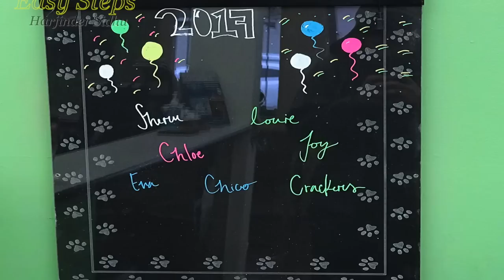Sheru Recovery Time - Day 10 | Alaskan Malamute | Car Accident | Dog recovery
The stitches were removed today and got a new dressing. He had little swelling other than that he is doing really well.
Sheru got hit by a car and hurt his left foot.
X-Ray shows a cracked line on one side of the bone and another side of the bone with no crack. The wound required stitches and a Minor fracture is shown in the X-Ray requires a splint which is going to be taken off after 4 wks. Stitches will come out after 10 days.

Cephalexin 500mg Qty: 42 (3 tablets by mouth every 12 hours)
Gabapentin 400mg Qty: 30 (2 tablets by mouth every 12 hours)
Tramadol 50mg Qty: 60 (5 tablets by mouth every 12 hours)
Rovera (Carprofen) Cw 100mg Qty: 14 (1 tablet by mouth every 12 hours)
Cefpodoxime (Simplicef) 200mg Qty: 15 (1½ tablet by mouth every 24 hours)

Bruno - November 17, 2010  - California, USA (Purebred German Shepherd)
Sheru - May 22, 2012             - Calgary, Canada (Alaskan Malamute)

Lunch Meal:
4 pcs. Tilapia Fish
2= Small Potatoes
1= cup Long Grain Rice Jasmine
3= cup Water
Pinch Salt, Coriander Powder, Cumin Powder
Few drops Olive Oil.